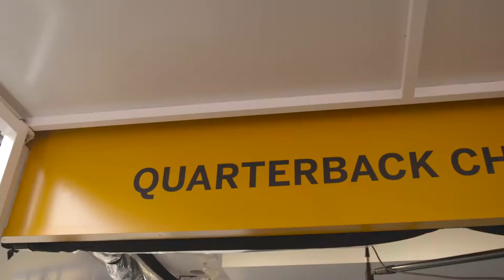Marshall Faulk and the Super Bowl Experience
Marshall and SAP Correspondent, Lindsay McCormick, sat down in the Fan Energy Zone, powered by SAP, and discussed his favorite Super Bowl experiences and how technology has changed the way fans interact with the game.